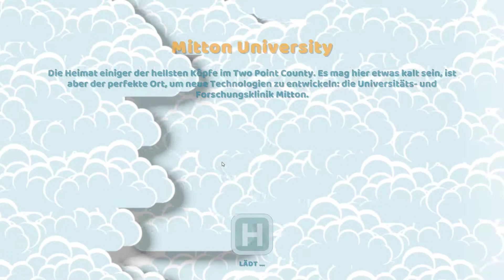"War DAS eine gute Idee?" - Two Point Hospital #017 (GER) Let's Play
Manchmal muss man Entscheidungen treffen, die man vielleicht bereut. Aber wenn sie beschlossen worden sind, gibt es keinen Weg zurück, besonders wenn man "Speichern" gedrückt hat!